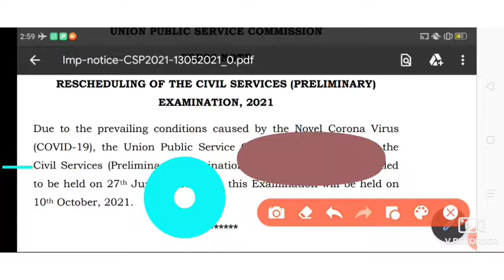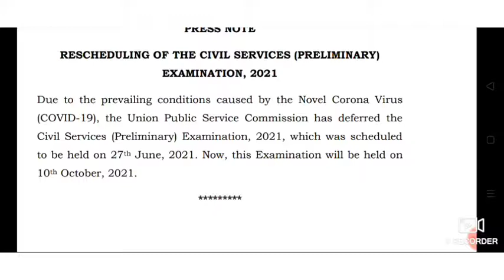UPSC IAS Exam 2021 Postponed: सिविल सर्विस प्रीलिम्‍स परीक्षा स्‍थगित, ये है नई एग्‍जाम डेट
Kerala Police has released a new awareness video on Covid-19 protocols using the Tamil song Enjoy Enjaami. The video has gone viral on social media.

What r u think guys please comment

Ghatna chakra-Purvavlokan Samanya Bhugol